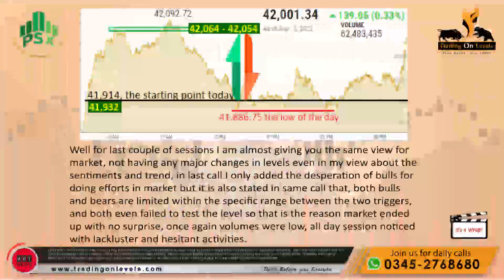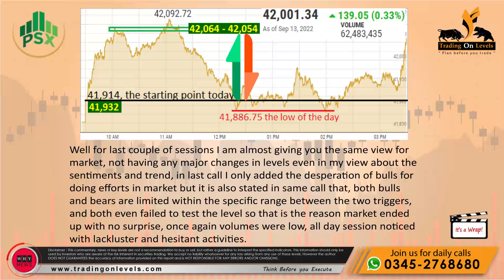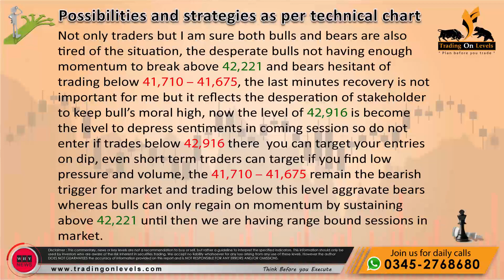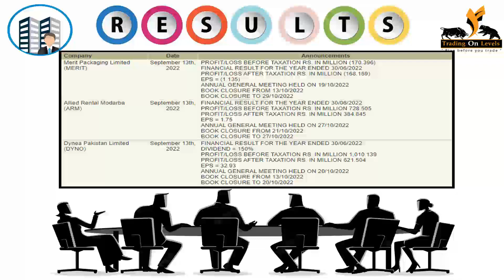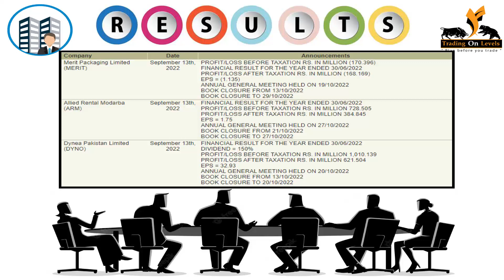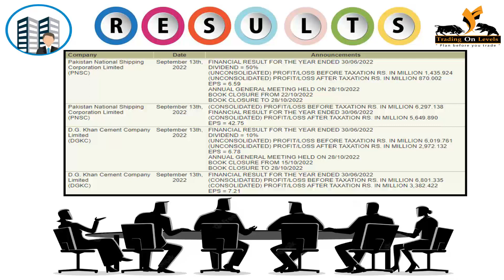Daily Call of 14th Sep 2022 for PSX KSE100 by KhalidSaifuddin